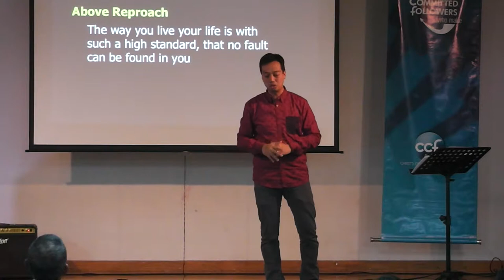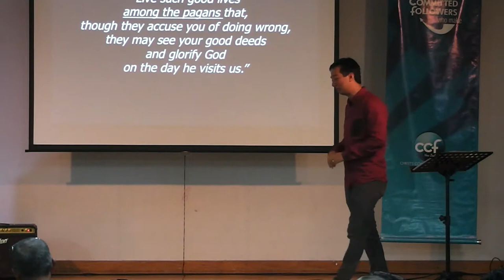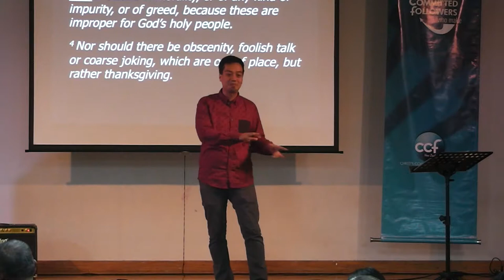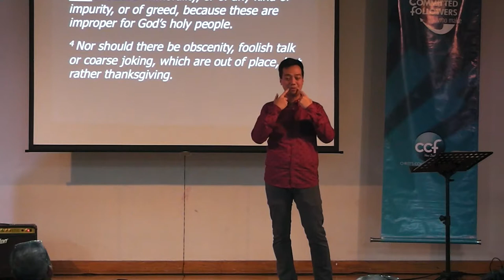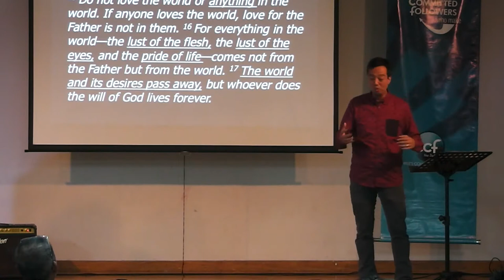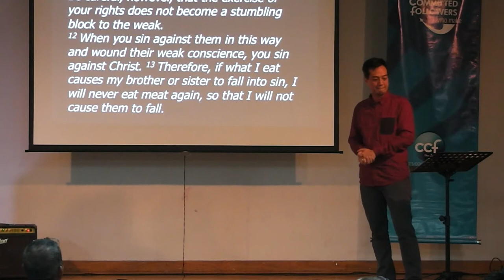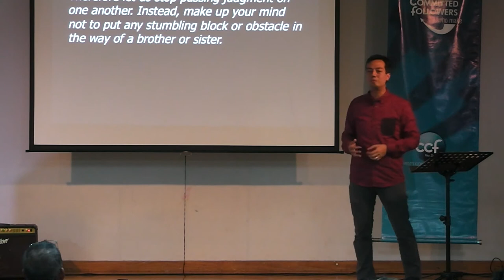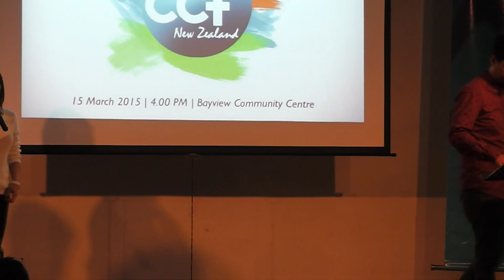Live Above Reproach - Pr. Ryan Escobar - 15 March 2015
Live Above Reproach
Pr. Ryan Escobar
15 March 2015

Christ's Commission Fellowship New Zealand (CCF NZ)

We meet in Bayview Community Centre at 72 Bayview Road, Bayview North Shore Auckland, every Sunday at 4pm We have rooms for the adult bible study and for the Children's Bible Study. Praise God! We ask for your continuous prayers for us and this ministry.

for further details